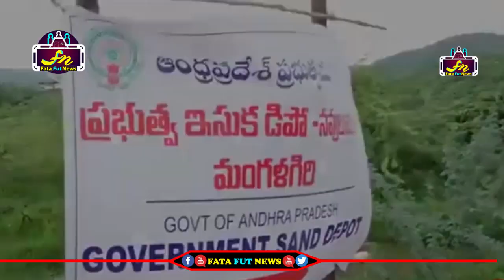Janasena Chief Pawan Kalyan Intract With Amaravathi Peoples About Sand | Fata Fut news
Watch#

pawan kalyan ,
ys jagan ,
chandra babu ,
Ka paul
undavali aruna kumar
revanth reddy,
kcr live,
ktr live,